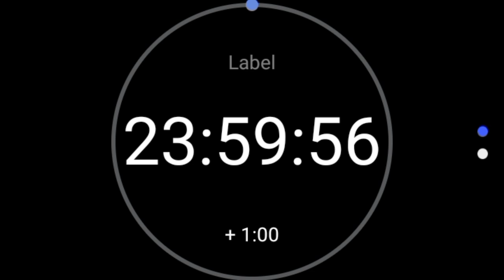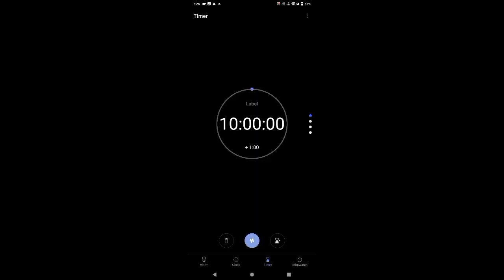How I Became No.1 Scammer In This Lifesteal Smp Using Levers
So Guys In This Video I Scammed My Smp Members Using Levers And Tried To Get Their Hearts

Minecraft Player Details
IGN = _Kunalboy45
Device = VIVO Y20G
Ram = 4Gb

Some Keywords :-

lifesteal smp
minecraft hardcore
doom buster
apple mc minecraft ip
how to hack apple mc minecraft server
Doombuster
bulky star minecraft
Bulky star
minecraft smp
Best way to start lifesteal smp
apple mc minecraft server hindi
apple mc minecraft server ip
How to get money in apple mc minecraft server
minecraft survival
Hacker killed me in lifesteal smp
apple mc server hack
apple mc smp
apple mc minecraft server crack
Hacking apple mc
Apple mc banana realm
apple mc minecraft server hearts hack
How to earn money in apple mc minecraft server
play apple mc fun
apple mc minecraft server lifesteal
minecraft 1.19
villager trading hall
minecraft villager trading hall
minecraft trading hall
How to make a villager hall in apple mc
Apple mc minecraft server hack
parrot lifesteal smp
lifesteal smp applications
Lifesteal smp
minecraft mods
minecraft funny
Public lifesteal smp
minecraft challenge
Applemc
Apple banana realm
mineheart lifesteal smp
mineheart lifesteal server
Mineheart lifesteal
Hack for apple mac server
apple watch series 8
apple event
lifesteal smp ip
applemc server
how i ended an entire minecraedition
minecraft java edition
minecraft war
Clashing kunal
apple mc minecraft server pe
apple mc minecraft server bedrock
lapata smp season 4
lapata smp war
war in lapata smp
Lapata smp
hardcore minecraft
Lifesteal smp season 4
dream smp
school smp
school minecraft server
niz gamer
Niz gamerz
minecraft but
Minecraft hindi
minecraft but challenge
Lifesteal season 4
bedwars
Apple mc bedwars
roblox bedwars
bedwars roblox
Bedwars
Apple mac lifesteal smp
noob vs pro
survive 100 days in minecraft hindi
family friendly
How to hack apple mac server
how to make lifesteal smp in aternos mcpe
How to make lifesteal smp in aternos
lapata smp new video
How to make lifesteal smp in pocket e
dition
how i ended an entire minecraft smp
rifle smp best player
can i join lapata smp
Rifle smp
Lapata smp season 4 new video
lapata smp aaplication
minecraft live
Will terror will unban from lapata smp server
lapata smp season 3
yug playz
Niz gamer
Will terror unban from lapata smp
Minecraft hindi video
techno gamerz
Senpai spider
Lapata smp application
Lapata smp war
Aterror
lapata smp #4
lapata smp big war
lapata smp main war
lapata smp pvp
lapata smp stevee
niz gamer new video
nizgamer lapata smp
senpaispider
lapata smp season 2
lapata smp latest
new season in lapata smp
titanic
james cameron
titanic sinking
Mr titanic
Fake lapata smp
minecrat titan smp
titan smp: simmering rain
titan smp mcpe
Titan smp
lapata smp application

Some Tags :-